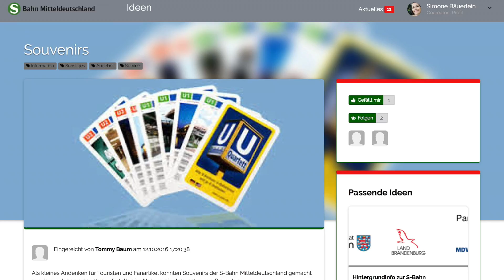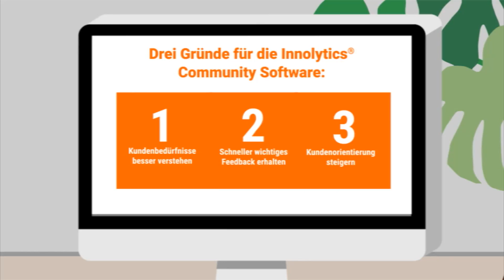Kunden-Community der S-Bahn Mitteldeutschland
Was können wir besser machen? Im September und Oktober 2016 stellte sich die S-Bahn Mitteldeutschland der Kritik ihrer Kunden. Auf einer Community-Plattform, die von der Innolytics GmbH zur Verfügung gestellt wurde, machten Kunden konstruktive Verbesserungsvorschläge.

Die Innolytics GmbH konzipierte die Kampagne gemeinsam mit dem Management der S-Bahn Mitteldeutschland und war für die Online-Moderation verantwortlich.

Die Kampagne wurde von Fahrgästen sowie der lokalen und überregionalen Presse sehr positiv bewertet. Die Bilanz: Über 250 Verbesserungsvorschläge.